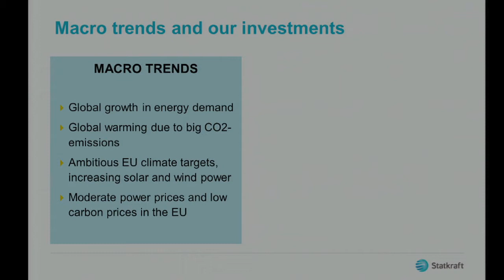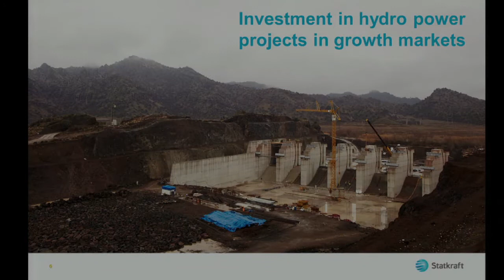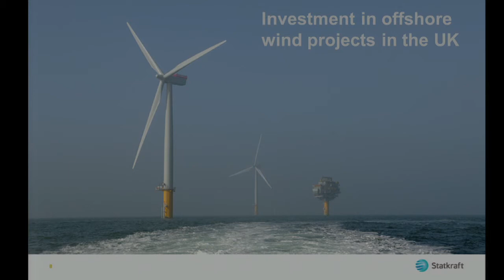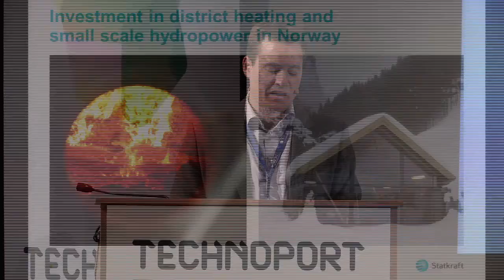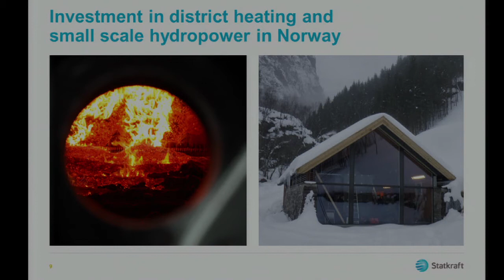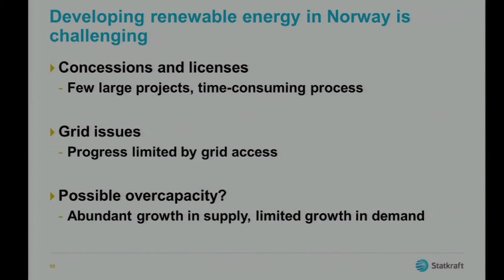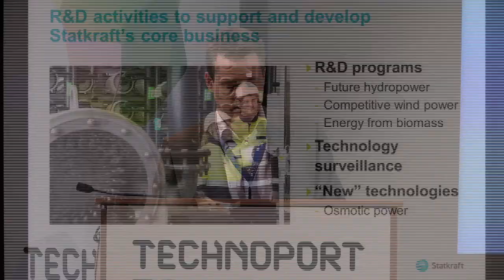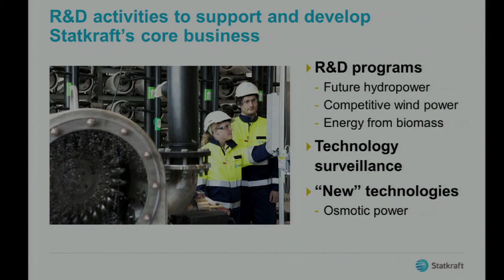Technoport Talk: Steinar Asbjørnsen, Norway's contributions to a greener economy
Steinar Asbjørnsen is Senior Vice President of Innovation in Statkraft, Europe's leader in renewable energy. The group develops and generates hydropower, wind power, gas power and district heating, and is a major player on the European energy exchanges. Steinar Asbjørnsen will talk about growth opportunities for Statkraft.